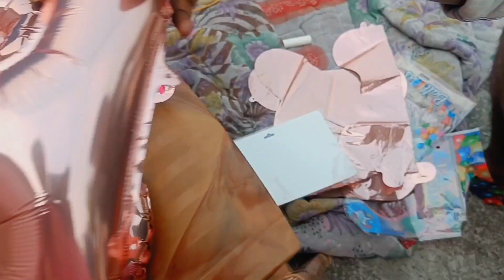কি কি করলাম ওর জন্মদিনে || His Birthday Special vlog || Anu's Fairyland || Bengali Vlog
আশা করছি ভালো লেগেছে
ভিডিওটি তোমাদের কেমন লাগলো কমেন্ট করে জানাও আর ভিডিও টি ভালো লাগলে like আর শেয়ার করতে একদম ভুলবে না কিন্তু 🥰

আশা করছি ভিডিও টি খুব ভালোই লেগেছে তোমাদের ! 💕

আমাকে Instagram এ follow করতে পারো